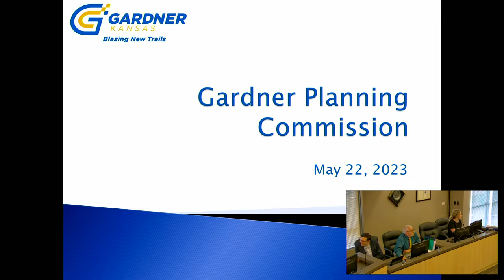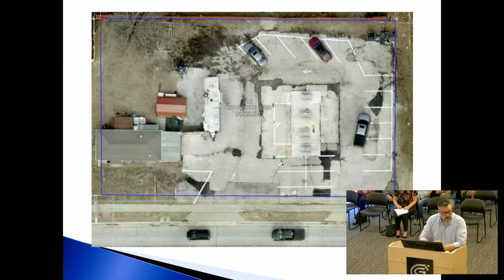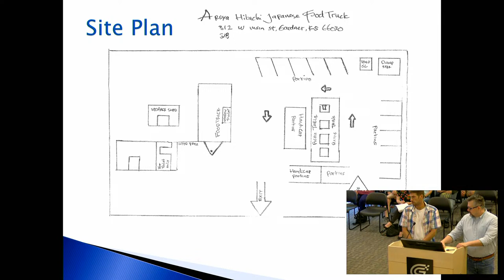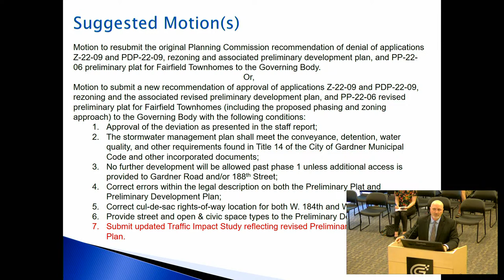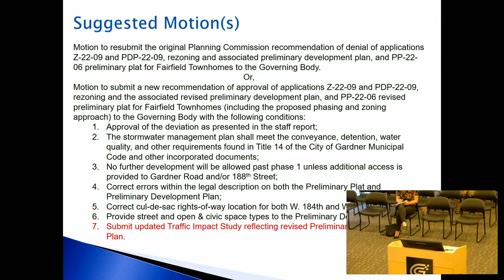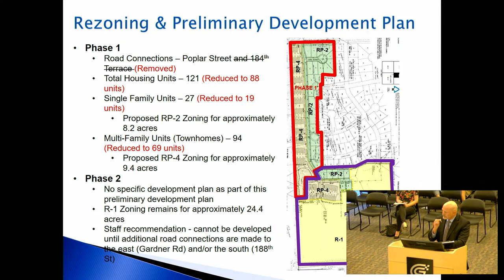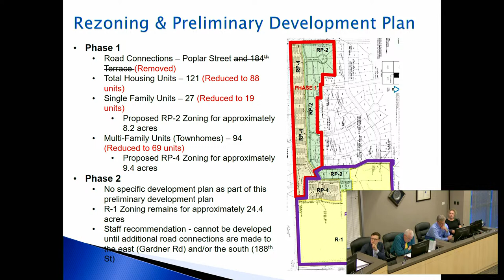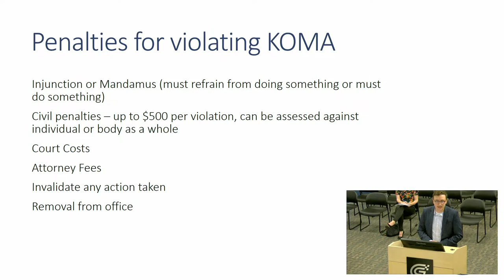City of Gardner Planning Commission Meeting 5/22/2023